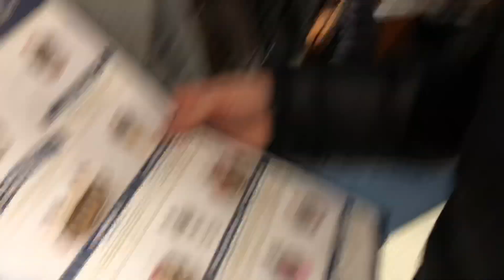BOSTON TRIP VLOG! 2018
This is a trip my family and I take annually around Christmas time! I decided to vlog it this year, I hope you enjoy!

Thank you for joining me if you're a new subscriber, and thank you for coming back if you're a returning subscriber ♡

If you have any other video suggestions, leave them below!